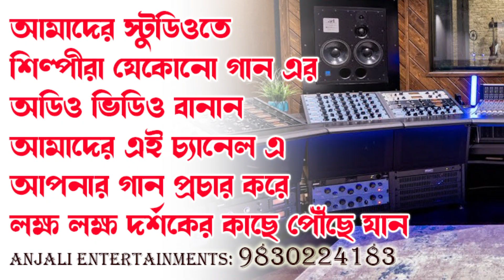গয়া গঙ্গা প্রভাসাদি | Kali Puja Song 2023 | Gaya Ganga Prabhasadi | Kali Kirtan | Sanjoy Mukherjee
অঞ্জলি ভক্তি সাগর এর কপি রাইট কোনো গানের ভিডিও বা অডিও বা কোনো বিষয় অন্য কোনো ইউটিউব চ্যানেলে বা অন্য কোন ডিজিটাল প্ল্যাটফর্ম এ আপলোড করলে তা আইনত দণ্ডনীয় অপরাধ বলে গণ্য হবে।

Bengali Shyama Sangeet | Kali Maa Song|Kali Pujar Gaan | Bengali Devotional Song

SINEGR: SANJOY MUKHERJEE
LYRICS & TUNE: TRADITIONAL
PRODUCTION:ANJALI ENTERTAINMENTS

Watch & listen this very papular Shyama sangeet collections & Kali Kirtan Song.